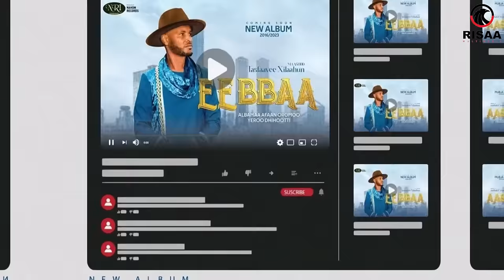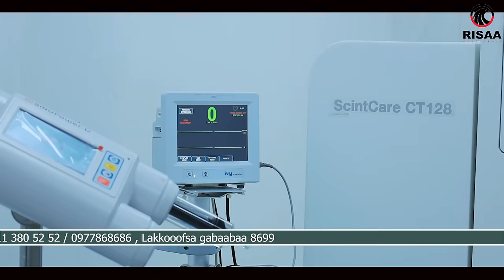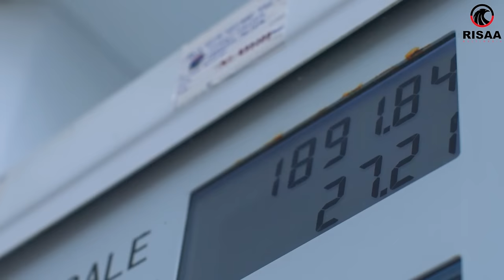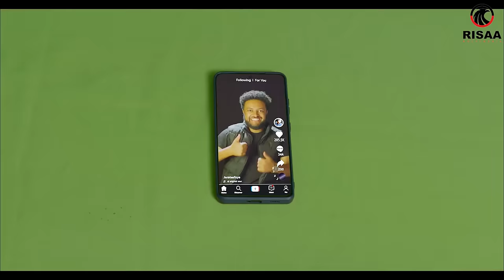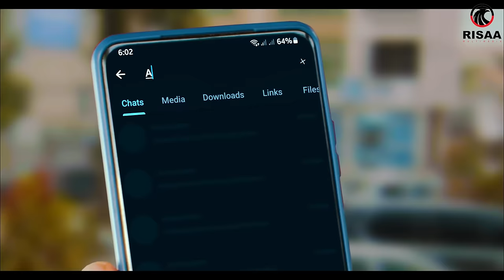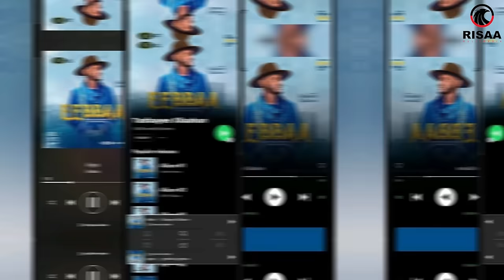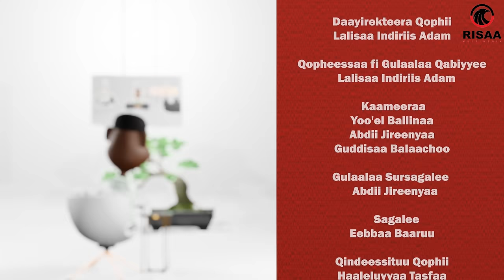"Shillingii Taaddasaa..." Balaaynee Aqinaaw on Gammadaa Show Episode 25 2024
Gaazexeessaa fi Barreessaa Belayneh Aknaw keessummaa Gammadaa Show keenya har’aati🙌🏼✊🏽
Balaayneen kitaaba guddaa fi hedduu bareedaa tahe Sabiyicha_Shankoora_Qexu jedhu barreessee eebbisiiseera, OBN irrattti gaazexeessaa jabaa ture yeroo ammaa Tajaajila Diaspora Itoophiyaatti Itti aanaa hogganaadha, muuxannoo fi kitaaba isaa irratti waan hedduu dubbanne dargaggootaaf fakkeenya guddaa taha hordofaa🙌🏼✊🏽